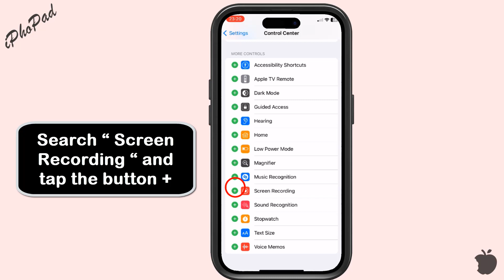How to add screen record on iPhone 13 Pro Max how to screen record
If the Screen Recording option is not in the center of the Control Center on your iPhone 13 Pro Max, it might be located in the "More Controls" section. Here's how you can add it:

Open Settings:

Go to the "Settings" app on your iPhone.
Scroll and Tap on Control Center:

Scroll down and select "Control Center" from the list.
Customize Controls:

Tap on "Customize Controls."
Find Screen Recording:

In the "INCLUDE" section, look for "Screen Recording." If it's not in the "INCLUDE" section, it might be in the "MORE CONTROLS" section.
Add Screen Recording:

If you find "Screen Recording" in the "MORE CONTROLS" section, tap the green '+' icon next to it. This will move it to the "INCLUDE" section.
Access Control Center:

Now, close the Settings app and access the Control Center. Swipe down from the upper-right corner of the screen.
Find Screen Recording:

Look for the "Screen Recording" icon. It should now be in the center or the main section of the Control Center.
Start Screen Recording:

Tap and hold the "Screen Recording" icon. Adjust the settings if needed and then tap "Start Recording."
Following these steps should ensure that the Screen Recording feature is accessible and easy to use from the Control Center on your iPhone 13 Pro Max.
Tuto: How to add screen record on iPhone 13 pro max how to screen record
how to add screen record on iphone 13 pro max,
how to get screen record on iphone 13 pro max,
how to set screen record on iphone 13 pro max,
how to put screen record on iphone 13 pro max,
how to use screen record on iphone 13 pro max,
how to find screen recording on iphone 13 pro max,
how to screen record on iphone 13 pro max,
how to screen recording in iphone 13 pro max,
how do i screen record on iphone 13 pro max,
iphone 13 pro max how to screen record,